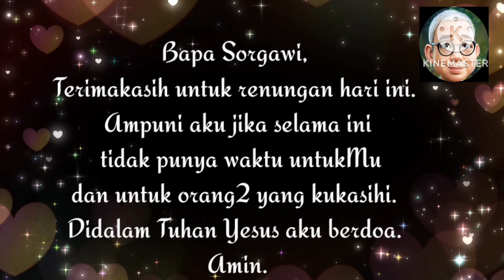SaTe Pagi •• PIT STOP •• 27 Nov. 2023√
Materi:
Buku Renungan
Manna Sorgawi 2019
Channel ID:
UClaOtFFv5RhuCveVrK5ugwA